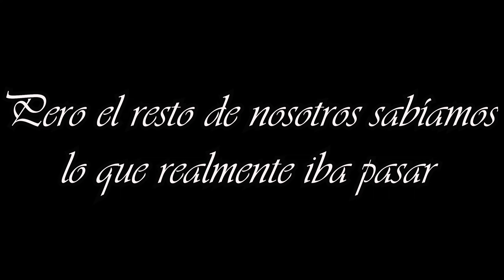Monica y Tavo | Party to Proposal